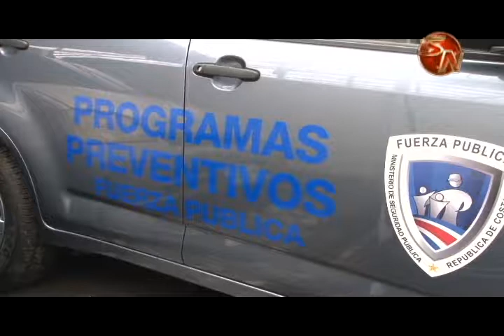Seguridad Pública reforzará programas preventivos en zonas fronterizas con nuevo equipamiento